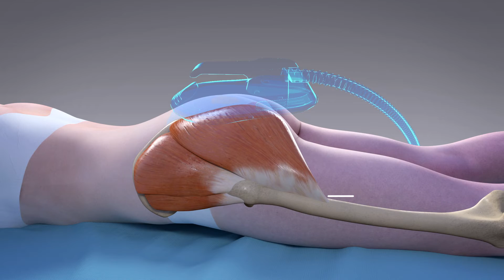Emsculpt NEO glutes educational video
In this short video, you can see how Emsculpt NEO works the glutes for a "non-invasive butt lift". Body Works Med Spa & Wellness is the go-to provider of Emsculpt NEO in Atlantic Canada. to book a free consultation!